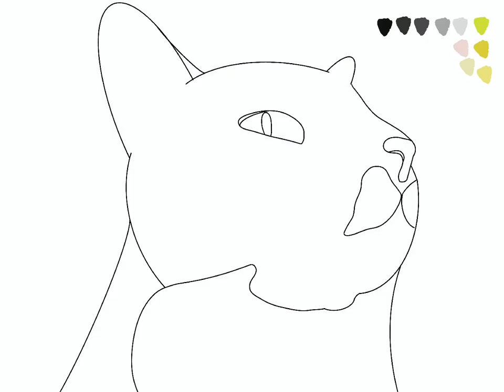Drawing my cat again but this time he is realistic | Digital art timelapse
Drawing my cat Stache in procreate!
Also I made an instagram for my art, so follow me on there if you want, it’s @bread.creates.

Hello, my name is Bread. I'm a YouTuber who enjoys reading, cuddling with my cat Stache, and making crazy videos. My goal is to share my videos with the world, but I need your help to do that.
🍞 Like the video or become burnt toast
🍞 Comment to become a sourdough loaf!